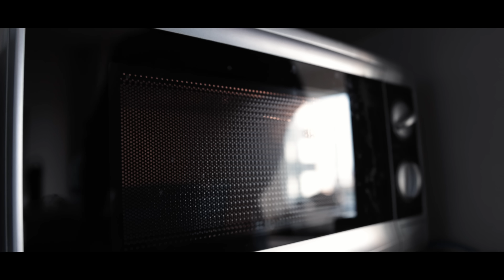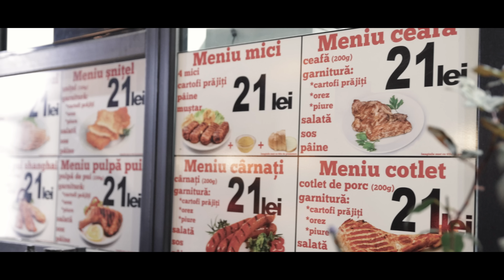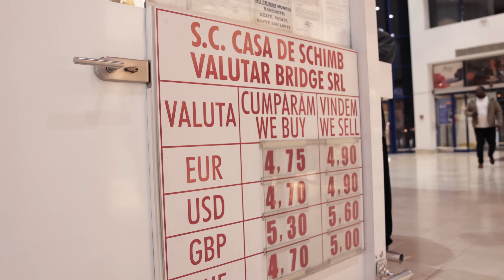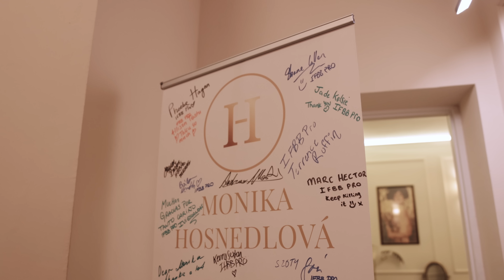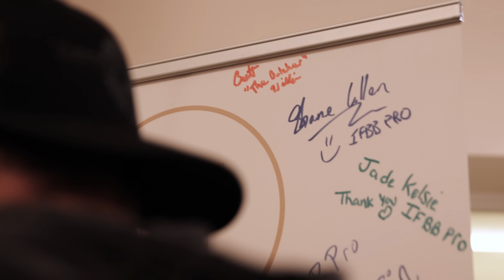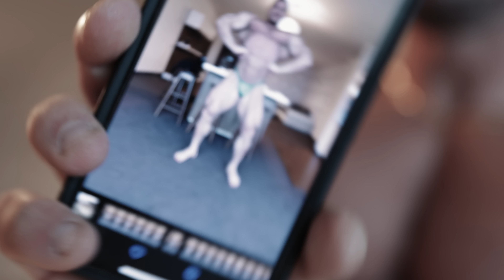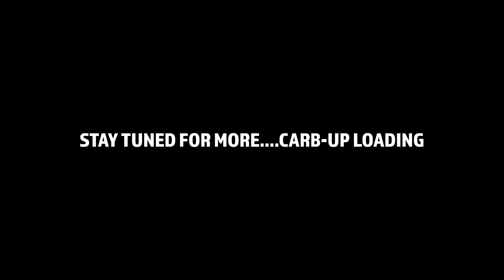ROMANIAN GROCERY HAUL // THE BEST BUTCHER YET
Day 2 in Romania. Follow along for all the fun.

FLAVORGANG CODE: Butcher for 3x the savings

SOME OF BRETT's FAVORITE THINGS:
RAW: Butcher
Revive: Butcher
GASP: Butcher
thepridefoods: Butcher
MegaFit Meals: Butcher